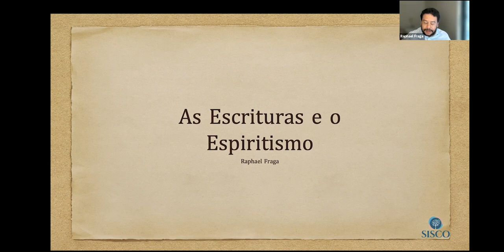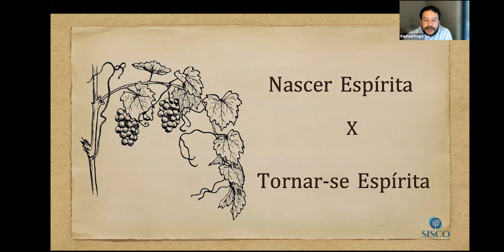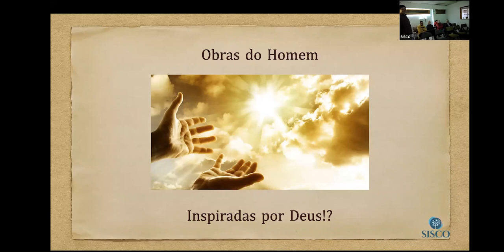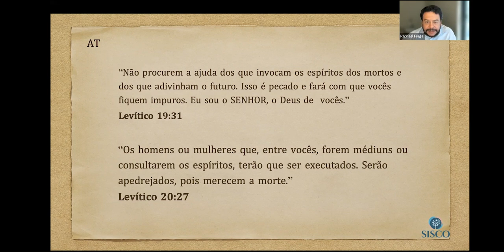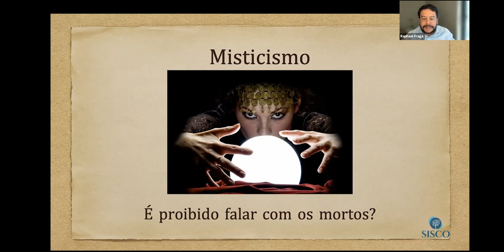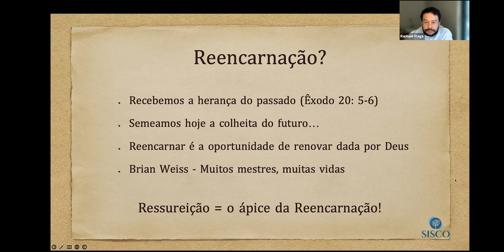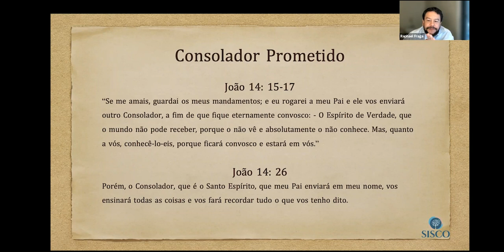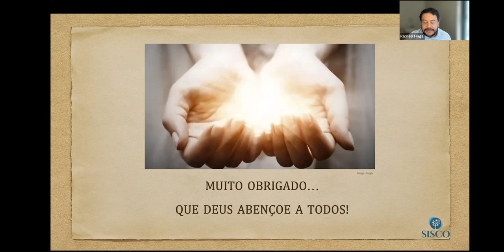Palestra Pública: As Escrituras e o Espiritismo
Palestra com o tema "As Escrituras e o Espiritismo" com o palestrante convidado Raphael Fraga através do Zoom.